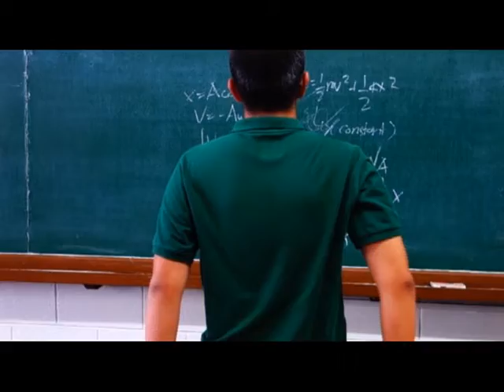PHYSIKLABAN: The 7th SMPP Inter-highschool Physics Quiz Bee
This Physics quiz competition brings the High School students into the forefront of academic excellence and students' camaraderie.

Details:
Henry Sy Sr. Hall, 5th Floor, De La Salle University -Taft Manila
January 25, 2013, Saturday, 8:00AM -- 4:00PM